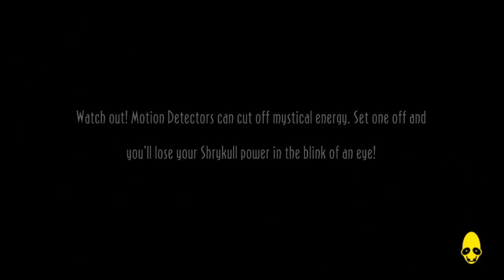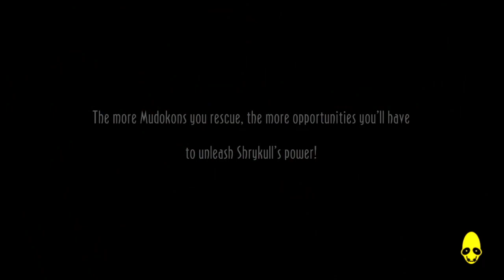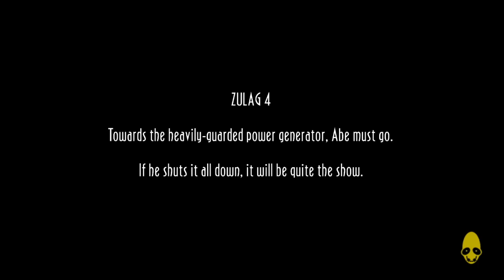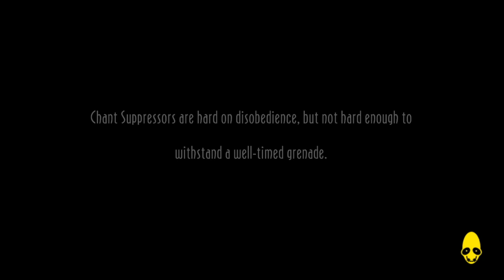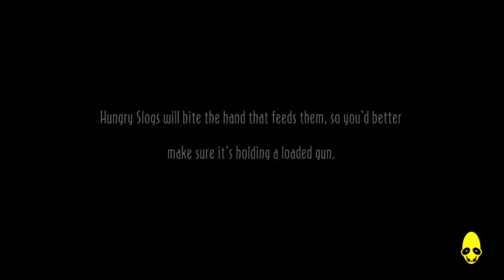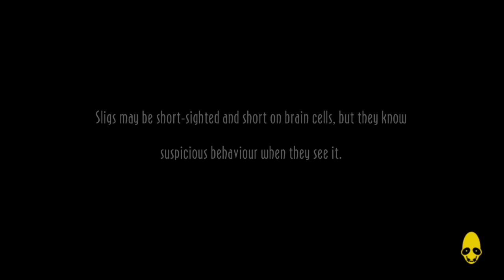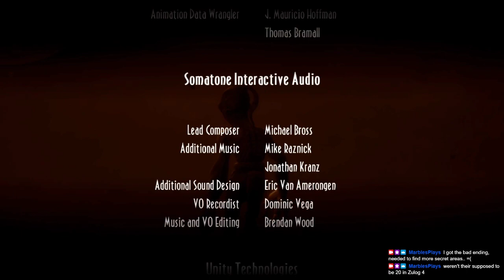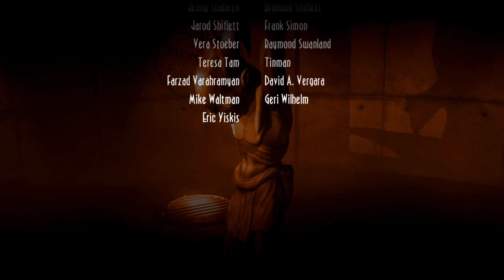Oops! - Oddworld: New 'n' Tasty (Final)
That could have gone better, I should have freed more Mudokons.